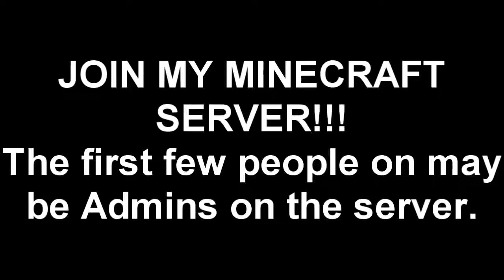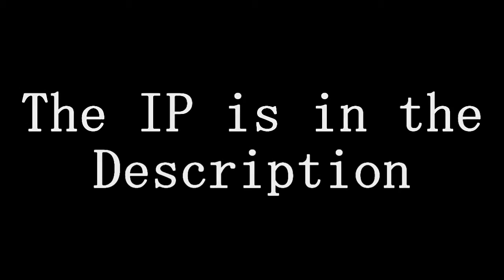Join my minecraft server!!! 1 8 1 Bukkit server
To apply for staff when you join type /staff